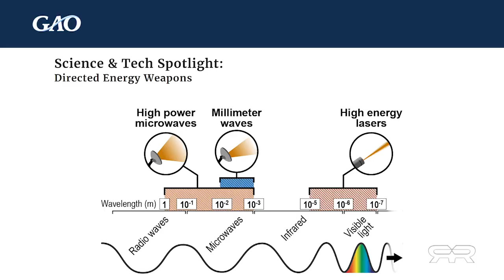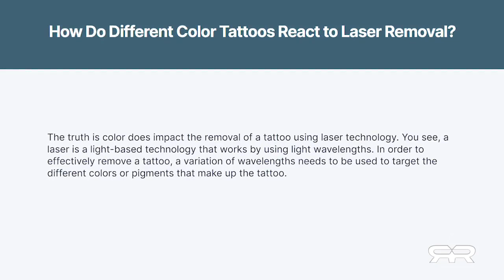Maui Fires and Directed Energy Weapons - Evidence of Directed Energy Weapons used against the public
Evidence of Directed Energy Weapons being used against the public

The recent fires in California, Australia, and now Hawaii are unlike anything we’ve ever seen before. They are being called forest fires and wildfires, but they are clearly something very different. These fires are burning homes into a white powdery ash footprint while often leaving the surrounding green trees and shrubs practically untouched.

In extreme cases, forest fires can reach temperatures of up to 1500 degrees Fahrenheit, and the melting point of aluminum is 1220 degrees Fahrenheit. So it is possible for an extreme forest fire to melt aluminum. But there are cars with puddles of melted aluminum that were clearly not in the wildfire area. And melted glass, which has a melting point of around 2500 degrees Fahrenheit. These are unexplained anomalies. In the California fires of 2018, cars were randomly bursting into flames on the freeway with no surrounding fires. We’ve seen these same anomalies in New York City on September 11th, 2001. Cars completely burned out with no explanation.

In Maui, these unnatural fires spared the homes of the rich while burning the native homes of the working class. With precision, these fires destroyed the most envied, high-valued area of Maui.

For decades, Directed Energy Weapons have been classified. But they have been on the public record for several years. Directed Energy Weapons, or DEWs, have the ability to burn homes with this sort of precision. But in order to be this precise, the area would have to be mapped out. In January of this year, green lasers were seen over Hawaii which could best be described as a geospatial array for mapping terrain.

We have seen that among the ashy ruins, there are blue-colored objects that have somehow survived the devastation. Blue cars. Blue umbrellas. A blue boat. Blue planters.

Videos online are going viral that show how lasers can easily burn through certain colored objects, but objects that are colored blue remain unharmed.

Directed Energy Weapons include lasers, millimeter wave, and microwave. They are all based on light frequencies. And different wavelengths of light affect colors differently. For example, in laser tattoo removal, different wavelengths are used for removing different colors. And this is because color is a quality of light, and each color has its own frequency. Interestingly enough, the frequency of the color blue is 6.66.